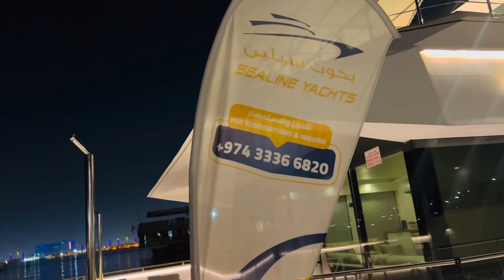Luxury yacht at Box park |HCZH World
The Sealine Yacht range sets an example of luxury and performance, pairing spontaneity with expert engineering to make the impossible possible…..

For reservations and booking